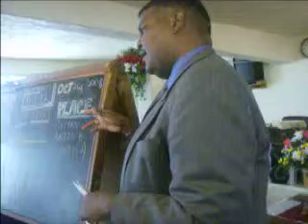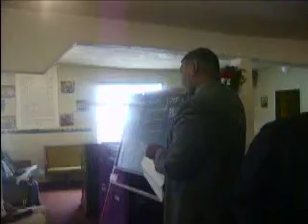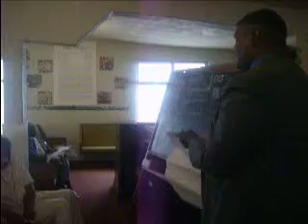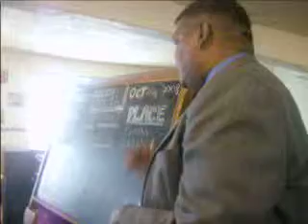Bro.Steve and Deacon Rogers, sunday school lesson...10/26/08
First Lady Doris Mcclinton Birthday Celebration
37TH ST BAPTIST CHURCH
915 37th st
OAKLAND,CA
W.C.MCCLINTON---PASTOR